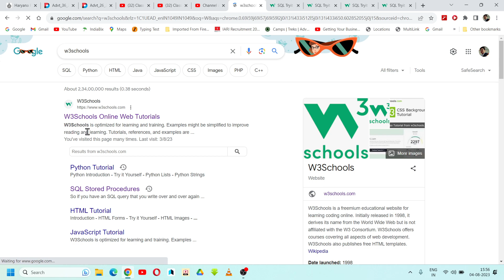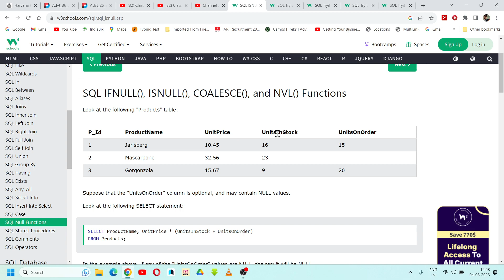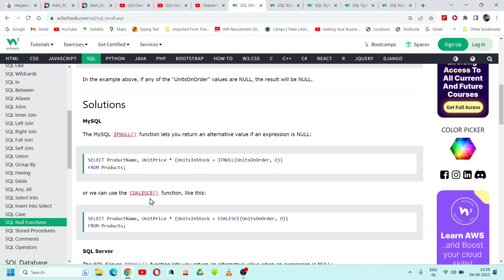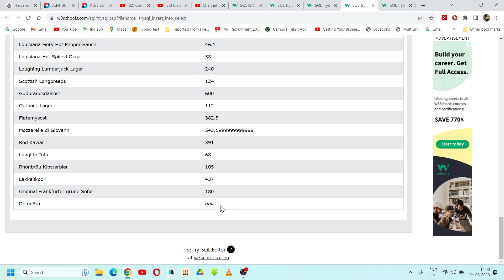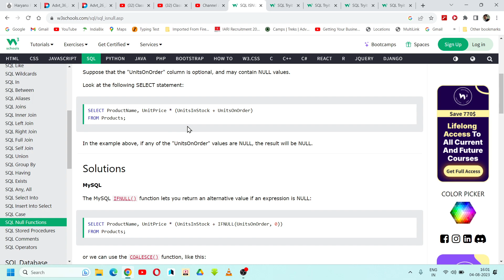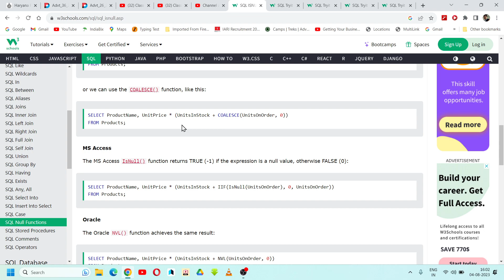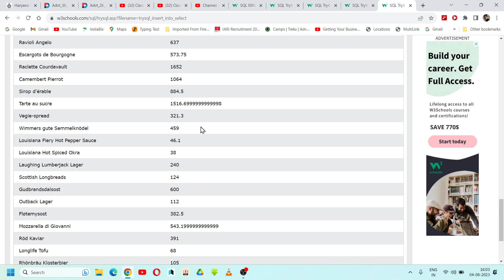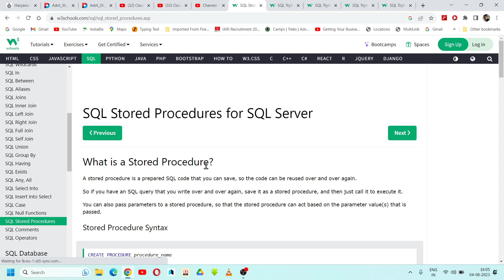W3Schools SQL Tutorial | Class 34. SQL IFNULL(), ISNULL(), COALESCE(), and NVL() Functions Sandeep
W3Schools SQL Tutorial, W3Schools SQL IFNULL(), ISNULL(), COALESCE(), and NVL() Functions, SQL NULL Functions

RECAP 0:00
W3Schools SQL NULL Functions 0:22
W3Schools SQL IFNULL(), ISNULL(), COALESCE(), and NVL() Functions 0:32
W3Schools SQL NULL Functions Example 1:32

W3Schools SQL Tutorial | Class 34. SQL IFNULL(), ISNULL(), COALESCE(), and NVL() Functions Sandeep | SQL NULL Functions | FROM W3SCHOOLS.COM | LEARN SQL

👉 sql tutorial
👉 sql
👉 sql tutorial
👉 sql by sandeep
👉 sql hindi
👉 sql 2023
👉 w3schools sql,
👉 w3schools sql tutorial
👉 learn sql
👉 cse wallah
👉 w3schools sandeepdalal sandeepdalalcse sql sqltutorial by @SandeepDalalCSE

🔴 W3Schools is a widely-used online educational platform that focuses on providing tutorials and resources for various web development technologies. With a user-friendly interface and a wealth of content, W3Schools caters to individuals ranging from beginners to intermediate-level developers, helping them acquire and enhance their skills in a diverse range of web-related disciplines.

🔴 The platform covers a comprehensive array of topics crucial to web development, including HTML, CSS, JavaScript, PHP, SQL, Python, Bootstrap, and more. Its extensive tutorials present information in a structured and easy-to-follow format, making it accessible for users with varying levels of expertise. The tutorials often include practical examples, allowing learners to grasp concepts more effectively and apply their knowledge in real-world scenarios.

🔴 One distinctive feature of W3Schools is its interactive coding environment embedded within the tutorials. The "Try It Yourself" editor enables users to experiment with code directly on the website. This hands-on approach fosters active learning and provides users with immediate feedback on their coding exercises.

🔴 W3Schools serves as a valuable reference guide for web developers. Its comprehensive documentation includes syntax, attributes, and properties for different programming languages and technologies. Users can quickly look up information, making it a handy resource for both learning and on-the-job problem-solving.

🔴 The "Try It Yourself" editor is not only limited to tutorials; it also exists as a standalone feature on the platform. Users can use this editor to test and modify code snippets in real-time, offering an interactive learning experience. This functionality is particularly useful for reinforcing concepts learned in tutorials and gaining confidence in applying coding skills.

🔴 In addition to its educational content, W3Schools offers online certifications in various web development technologies. While these certifications may not hold the same industry-wide recognition as some other certifications, they can serve as a tangible validation of a learner's skills. The certification programs cover key technologies and frameworks, allowing individuals to showcase their proficiency to potential employers or clients.

🔴 The platform's responsive design ensures that users can access content seamlessly across different devices, including desktops, tablets, and smartphones. This adaptability enhances the learning experience, allowing users to study and practice coding on the go.

🔴 While W3Schools is a valuable resource, it's essential for learners to supplement their education with diverse learning materials and engage in practical, real-world projects. Staying abreast of industry standards and best practices is crucial in the dynamic field of web development.